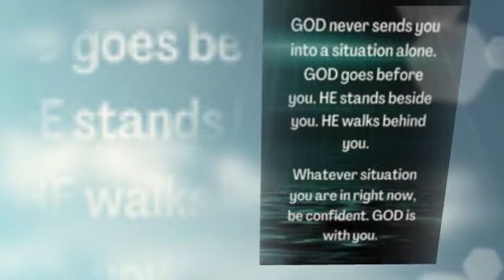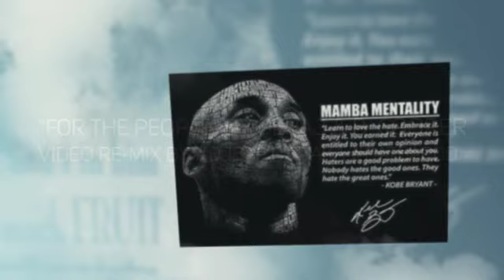FOR THE PEOPLE BY DERAJ B COOPER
World & universally known throughout Heaven & Earth DjBaptist aka DatBapDo is coming back to officially Dj for the Kingdom of God on earth and the 2nd coming of Jesus. DjBaptist has been Djing for over 40 years, Born in Oakland, CA in 1967 on the U.S. Military Naval Base. Djbaptist has an amazing ear for talent and production. The year 2024 is the exact year and time for DjBaptist aka DatBapDo to showcase his talents and become the #1 music disciple to ever walk the face of the earth.

The main goal is to showcase the real artist for the Kingdom Of God on all my channels.
I would like to personally thank Father & Mother God, Jesus, and The Holy Spirit for directing my steps to this exact date and time in History.